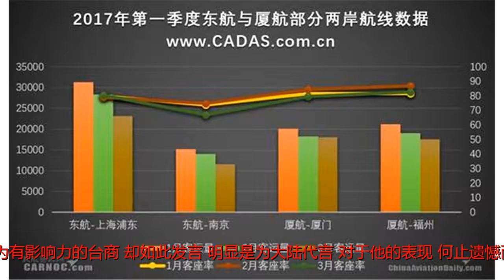台商批当局阻两岸航班 竟遭打压：不许为大陆说话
原标题：台商批当局阻两岸航班竟遭打压：不许为大陆说话台湾商总理事长赖正镒海外网2月1日电台湾商总理事长赖正镒日前批评蔡当局以M503航线为借口，阻碍台商春节回家。此言论竟遭到当局所谓“党政人士”的抨击，被质问“为什么要为大陆代言”，还被要求“台商应该和当局站在一起。”据《联合报》等媒体报道，台湾商总理事长赖正镒1月31日批评蔡当局，因M503航线分歧，让台商返乡受害。赖正镒呼吁蔡英文把“九二共识”阐述得更为清楚，以打开两岸僵局。然而，有所谓的“党政人士”对赖正镒的言论表示不满，称其“有预谋”地为大陆代言，“急于向北京表态效忠”。“党政人士”妄称，赖正镒身为台湾人，作为有影响力的台商，却如此发言，明显是为大陆代言，对于他的表现，何止遗憾而已。这名不愿透露姓名的人士还“苦口婆心”地劝说赖正镒，台商应该与当局站在一起，“不要让大陆片面决定两岸事务”，“共同应对大陆压迫”，“不要为短期的商业利益，就为大陆代言”。这名“党政人士”甚至叫嚣，台当局才是台商的后盾，不要作出“亲者痛、仇者快”的事情。这种措辞也让台网友哭笑不得，“蔡当局损害了台商利益，还要求台商跟你站一条线，是要求人家被卖了还帮你数钱吗？”，“如果继续选民进党的话，以后什么都断光光，还在那装悲情说大陆打压，毫无作为又骗术一流，苦的都是民众”，“民进党欺压台商，大陆协助台商，民进党却呼吁台商与台湾当局站在一起，共同反对大陆，谁脑袋进水啦？”前国民党“立委”孙大千也在脸书贴文质问蔡当局，这么爆笑愚蠢又丢脸的“自残”策略，究竟是谁想出来的啊？孙大千称，蔡当局难道不应该检讨一下政治责任，还五万无辜的返乡台商一个公道吗？当局仅能口头鼓励已订东航与厦航加班机的旅客，改搭别家航空公司的航班，或到其他城市转运，小三通也会全力疏运。但如果订不到其他家航空公司的机票呢？原本可以轻松直航返乡的台商，现在被迫要经第三地转机，当局一句“抱歉”或是“辛苦了”都没有吗？国台办发言人马晓光也直言，台当局此举十分愚蠢。在1月31日的国台办记者会上，马晓光表示，台湾当局不批准东航、厦航的春节加班机申请，大陆将想方设法协助台商、台胞返乡，对因此不能回家者，大陆也会善加照顾，让台胞、台商在大陆过好年。他批评民进党当局把两岸春节加班机与启用M503北上及连接线航线两件毫不相干的事情挂钩，不惜以台胞台商做人质，对大陆航空公司进行报复，十分愚蠢、不得人心。如果台湾当局下一步主意打向定期航班，破坏2007年以来两岸达成的多项民航交流协议，将会是千古罪人。（海外网杨佳）